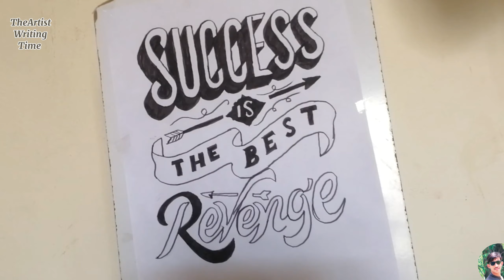(Success Is The Best Revenge) Quotes Modern Handwriting Calligraphy With Simple Black Marker